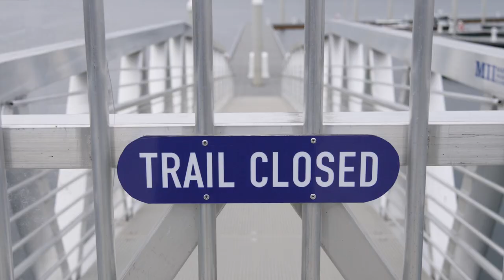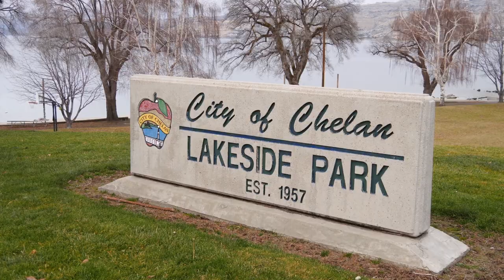Polar Bear Swim Team (winter swim)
What's it like to swim the ice cold waters of Lake Chelan in winter?  Watch and find out.  Let's go, Polar Bear Swim Team!

MOST OF THE GEAR THAT I USE:

Main Camera
Smaller Camera
Wide Angle Lens
Zoom Lens 14-140mm
Big Zoom Lens 100-300mm
GH5 Batteries

Big Mic (uses a battery)
Wind Jammer for Mic
Small Mic (Awesome quality – no battery!)

Bendy Tripod (big one)
Replace the tripod mount with this
Put these on everything!  You’ll thank me for it.
Big Tripod (GREAT!)

Main Drone
Smaller Drone
Older Drone (but still great)
Super awesome quick release strap for your camera!
Drone Batteries (Phantom)